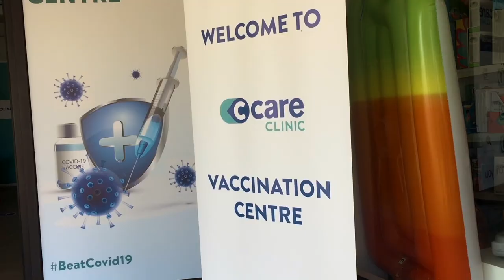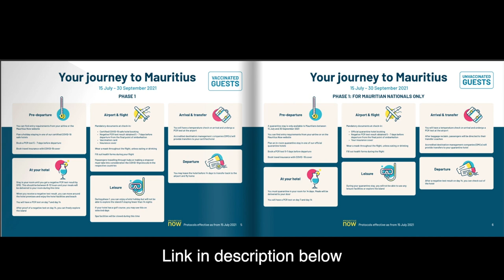MAURITIUS RE-OPENS IT'S BORDERS - A Travel news alert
There's some big news coming from Mauritius as the island re-opens it's borders.   This video is a travel news alert for all of those wanting to come to this piece of paradise as from next month.

There are two re-opening phases:
Phase one is from 15 July to 30 September 2021.
Phase two is from October 2021.

In a nutshell, in phase one, only tourists and residents can come who have been vaccinated.  If you're a Mauritian citizen, you can come unvaccinated.

There will be a two week quarantine period - with all access, if vaccinated, and limited to your hotel room, if unvaccinated.

During the second phase in October 2021, anyone can come, but only those vaccinated will be able to skip the hotel quarantine.

Masks and social distancing are mandatory in Mauritius.

Chapters as follows:
0:00 Intro
0:15 Overview of pandemic
0:22 15 July re-opening
0:44 Phase 1 15 July - 30 September 2021
1:46 Unvaccinated clients
2:22 Phase 2 from October 2021
3:20 Re-cap of the phases
3:59 Link to Mauritius brochure

My gear list:
DJI min 2 drone
GoPro Hero 9
Canon 80D
Canon EF 70-105mm F4L IS II USM
Canon EF 50mm F1.4
Canon EF 70-300mm F2.8
Rode video mic pro +
Led light